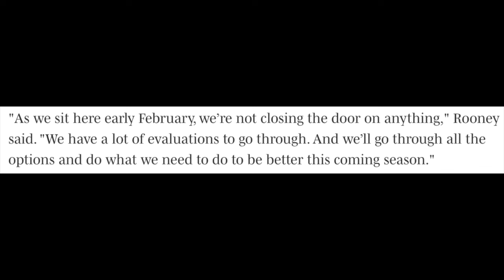Art Rooney REVEALS a MASSIVE TRADE for a QB Could Happen for the Steelers this Off-season!!! (News)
Art Rooney WON'T Rule Out TRADING for a QB this Off-season!!! (Pittsburgh Steelers News)

It will help me out a lot and allows me to make more videos going over-analysis of players and news about the Pittsburgh Steelers!!!

Pittsburgh Steelers vs Buffalo Bills NFL Game Preview Recap Wildcard Playoffs!

Pittsburgh Steelers breaking news today: Steelers name TJ Watt, Cam Heyward, Kenny Pickett and Miles Kilabrew team captains! Kwon Alexander, Macus Golden and Desmond King get new numbers as well! Omar Khan, Mike Tomlin, Andy Weidl, Matt Canada, Terrell Austin make the decisions to draft Kenny Pickett and offense & defense was addressed!